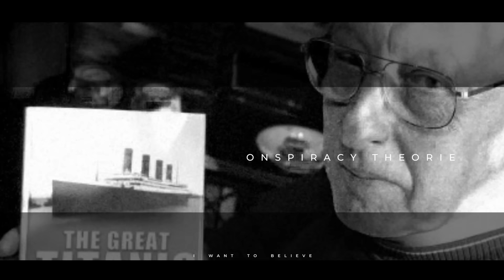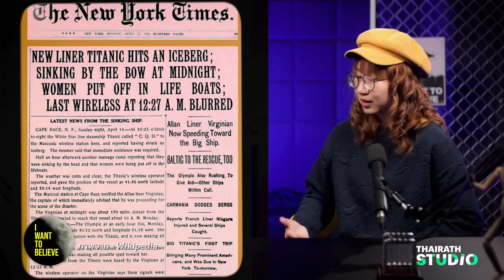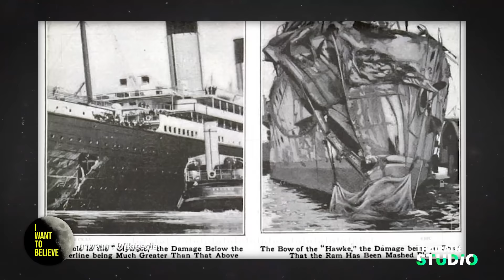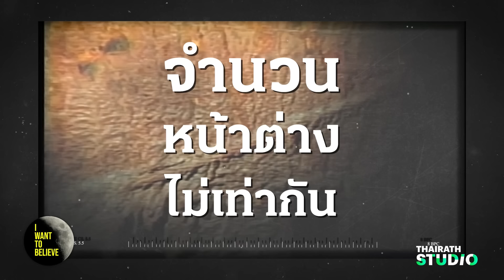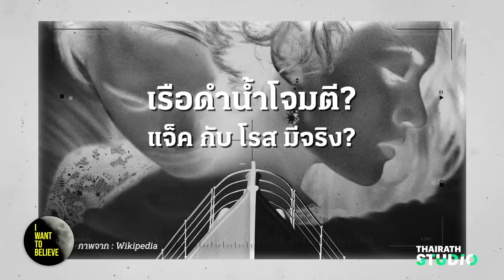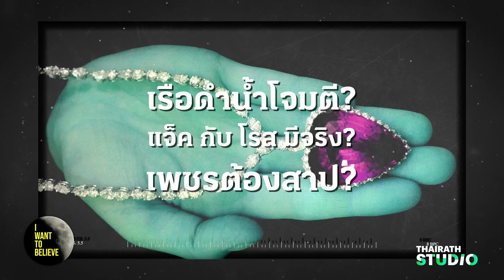ทฤษฎีสมคบคิดที่ 3 : เรือไททานิค ไม่ได้จมเพราะชนภูเขาน้ำแข็ง? | I WANT TO BELIEVE EP.3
ตำนานเรือไททานิคล่มในการเดินทางเพียงครั้งเดียว ยังคงตราตรึงมาถึง 112 ปี แต่นอกจากประวัติศาสตร์แล้ว ยังมีเรื่องราวของทฤษฎีสมคบคิดอีกมากมาย ที่คนเชื่อกันว่า เรือไททานิคไม่ได้จมเพราะชนภูเขาน้ำแข็ง แต่มันมีเงื่อนงำอะไรบางอย่างซ่อนอยู่?

00:00 - Highlight
00:48 - เปิดรายการ
01:27 - ย้อนเหตุการณ์ เรือดำน้ำไททันหายสาบสูญ
05:09 - เปิดตัวแขกรับเชิญ คุณวิว Point of View
06:06 - ทำความรู้จักเรือไททานิค “เรือที่ไม่มีวันจม”
11:37 - อุปสรรคของไททานิค ไม่ได้มีแค่ภูเขาน้ำแข็ง
27:36 - ทฤษฎีสลับเรือเคลมเงินประกัน
34:06 - ทฤษฎีคำสาปมัมมี่เจ้าหญิงอาเมนรา
40:38 - ทฤษฎีอาถรรพ์ชื่อเรือไม่เป็นมงคล
44:13 - สรุป
46:50 - ปิดรายการ

📌ทุกวันจันทร์ เว้นจันทร์ เวลา 19.00 น. ทางช่อง : Thairath Studio